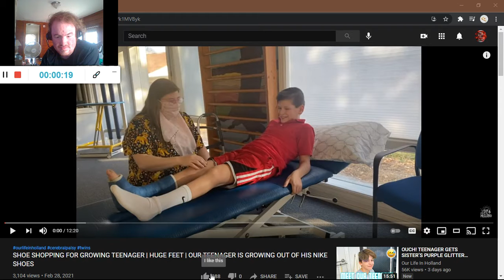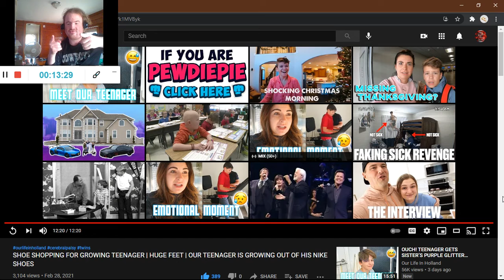SHOE SHOPPING FOR GROWING TEENAGER | HUGE FEET | GROWING OUT OF HIS NIKE SHOES (Reaction: #535)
Support-A-Creator Code [Fortnite]: "JethroCool"

Another Reaction;

Shoutout to @OurLifeInHolland

Drop A Like for more @OurLifeInHolland Reactions;